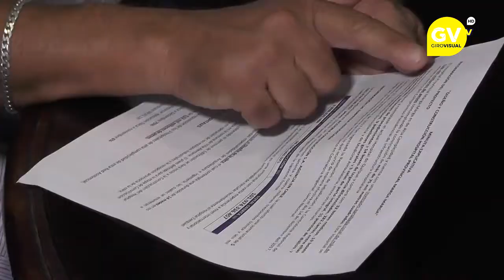PRIMERA PIEDRA HOSPITAL MARGA MARGA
AUTORIDADES PONEN LA PRIMERA PIEDRA PARA DAR INICIO A LA CONSTRUCCIÓN DEL HOSPITAL MARGA MARGA EN LIMACHE, EL RECINTO SERÁ LEVANTADO POR LA EMPRESA ESPAÑOLA ACCIONA Y BENEFICIARÁ A MAS DE UN MILLÓN DE PERSONAS DE VILLA ALEMANA, OLMUÉ, LIMACHE Y QUILPUÉ.